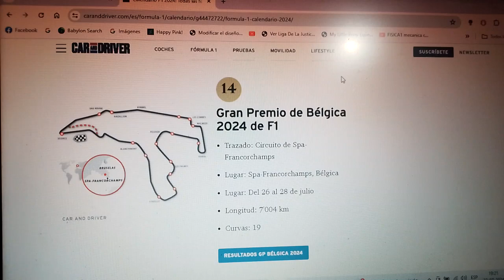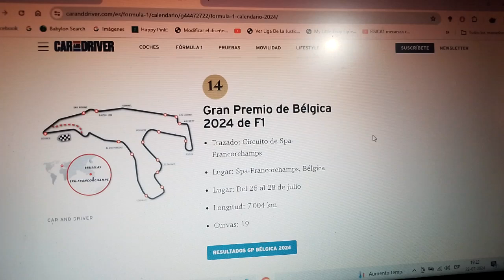Previa GP de Bélgica 2024 de F1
Una breve previa de lo que será el Gran Premio de Bélgica en Spa Francorchamps de la Temporada 2024 de Fórmula 1

Para esta competencia vuelvo a apostar por el holandés actual tricampeón mundial Max Verstappen para que siga en su camino de obtener su 4to campeonato mundial así como también por el asturiano Fernando Alonso para que obtenga su ansiada "victoria 33"